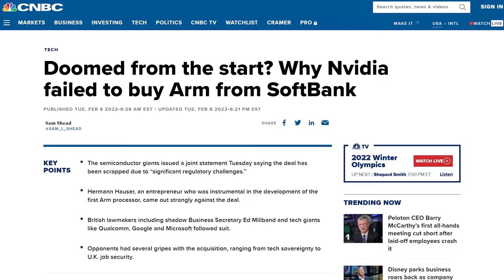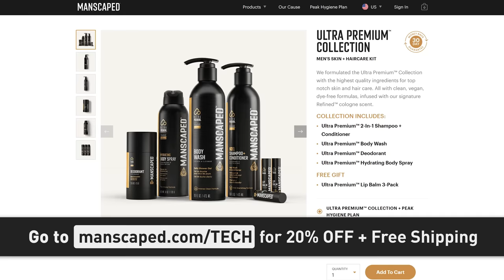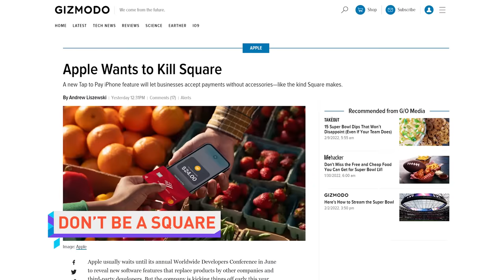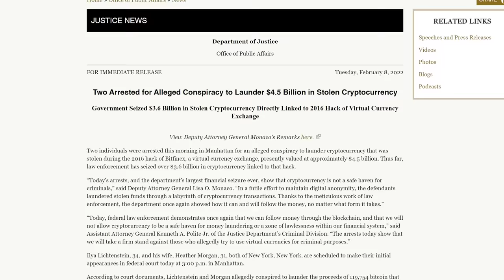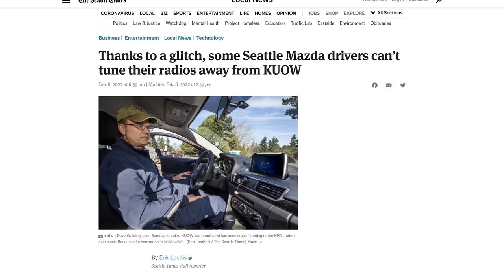Nvidia tried their best, ok?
Timestamps:
0:00 Clever viewer...
0:09 Nvidia gives up on Arm
0:56 Samsung Unpacked 2022
2:11 Open App Markets Act
2:56 MANSCAPED
3:36 QUICK BITS
3:42 Tap to Pay on iPhones
4:05 Chrome Journeys
4:26 Fusion energy breakthrough
4:57 Power couple arrested for Bitcoin theft
5:39 Radio bricks Mazda systems